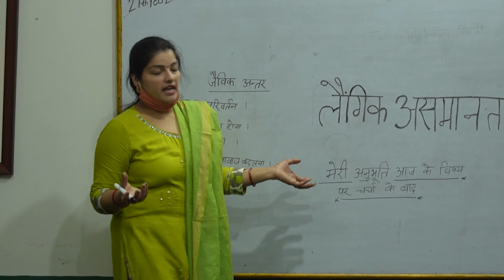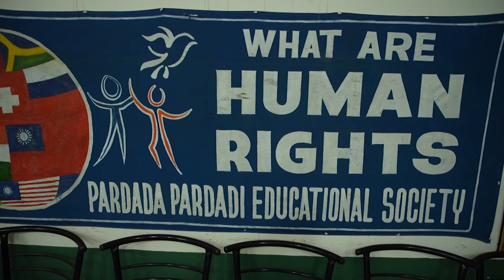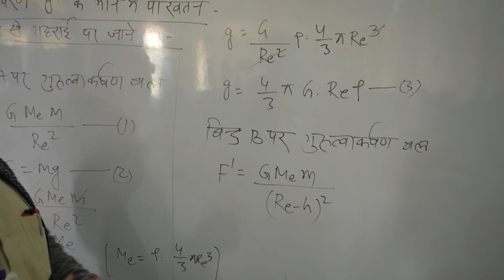En Inde, l'école de l'espoir pour les jeunes filles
C'est une école à part en Inde, qui propose une scolarité gratuite aux jeunes filles des castes les plus basses.

Réalisateur : Michael Sztanke